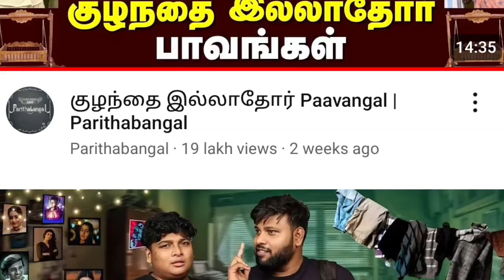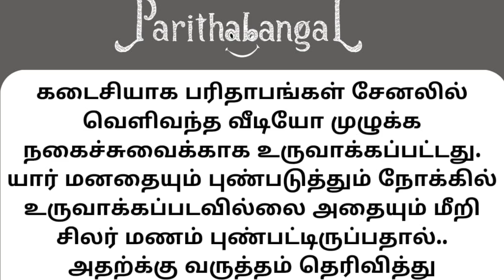parithapangal laddu video delete reason | laddu paavangal issue | gopi sudhakar controversy tamil